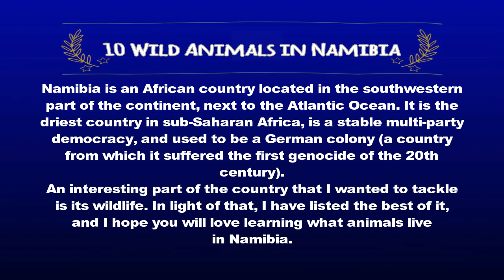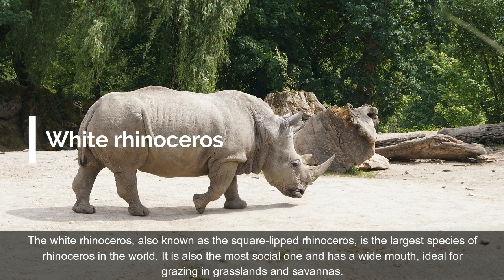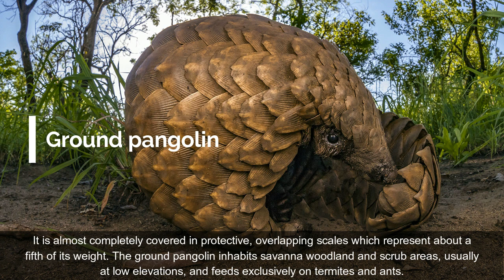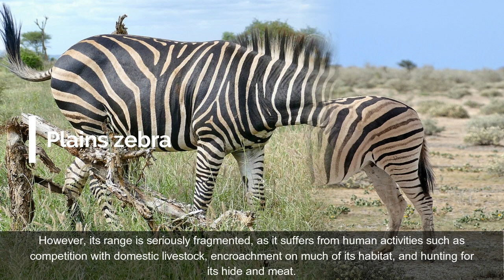10 Wild Animals in Namibia